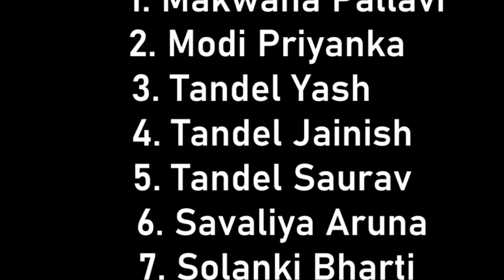Role_Play, રોલ-પ્લે શીર્ષક-મુન્નાભાઈની પાઠશાળા, Presented by : B.Ed. & M.Ed. Trainees of DIET-POR.